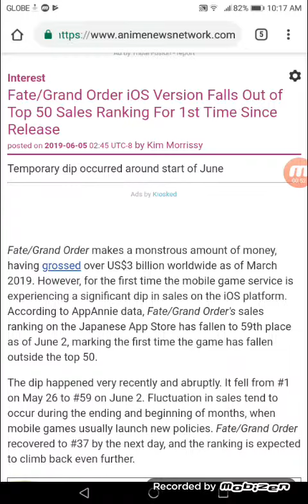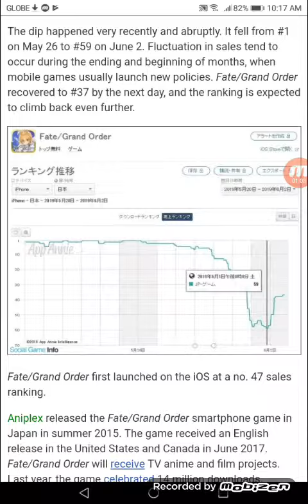Fate/Grand Order iOS Version Falls Out of Top 50 Sales Ranking For 1st Time Since Release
Temporary dip occurred around start of June